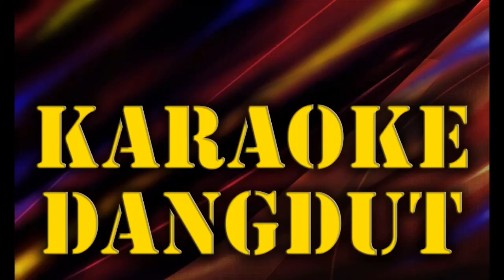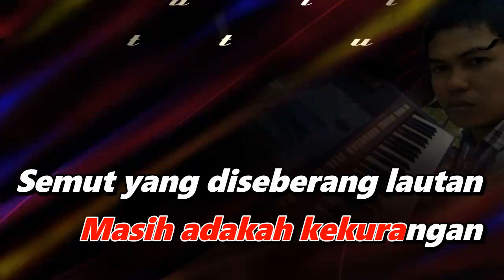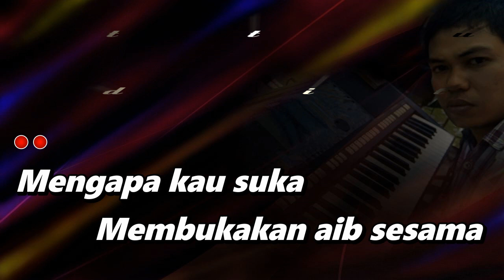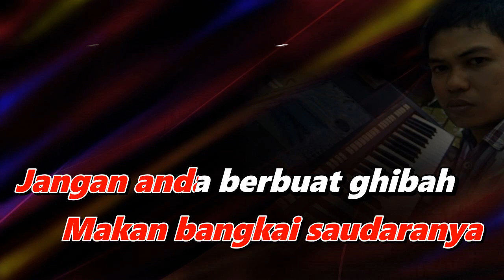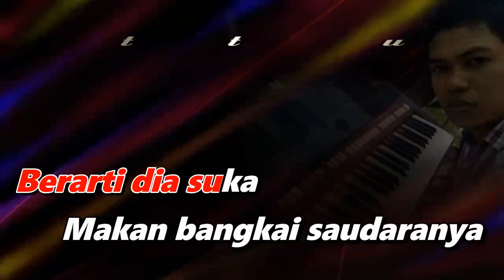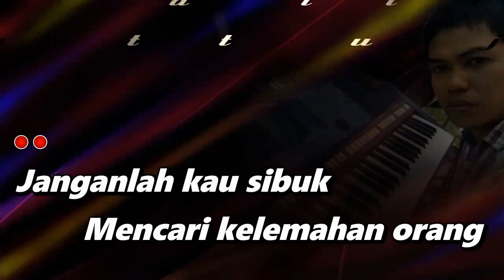Karaoke Dangdut Ghibah - Rhoma Irama || Versi Nada Wanita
karaoke ghibah nada wanita
ghibah karaoke nada wanita
voc : rhoma irama

lirik lagu ghibah
Mengapa kau suka
Membukakan aib sesama
Kesana kemari
Kau cerita keburukannya
Semut yang diseberang lautan
Jelas kelihatan
Tapi gajah dipelupuk mata
Tiada kelihatan
Oh keterlaluan
Janganlah kau sibuk
Mencari kelemahan orang
Periksa dirimu
Masih adakah kekurangan
Jelas kelihatan
Tiada kelihatan
Oh keterlaluan
Pabila kau tahu
Ruginya menggunjing orang
Pasti kau tak mau
Untuk melakukan itu
Maukah kau tanggung
Dosa dari orang lain
Sedangkan pahalamu
Kau berikan kepadanya
Jangan anda berbuat ghibah
Mengapa kau suka
Membukakan aib sesama
Kesana kemari
Kau cerita keburukannya
Jelas kelihatan
Tiada kelihatan
Oh keterlaluan
Siapa yang suka
Membuka aib temannya
Berarti dirinya
Lebih hina dan tercela
Siapa yang suka
Menggunjingkan sesamanya
Berarti dia suka
Makan bangkai saudaranya
Mengapa kau suka
Membukakan aib sesama
Kesana kemari
Kau cerita keburukannya
Jelas kelihatan
Tiada kelihatan
Oh keterlaluan
Siapa yang suka
Membuka aib temannya
Berarti dirinya
Siapa yang suka
Menggunjingkan sesamanya
Berarti dia suka
Makan bangkai saudaranya
Janganlah kau sibuk
Mencari kelemahan orang
Periksa dirimu
Masih adakah kekurangan
Jelas kelihatan
Tiada kelihatan
Oh keterlaluan